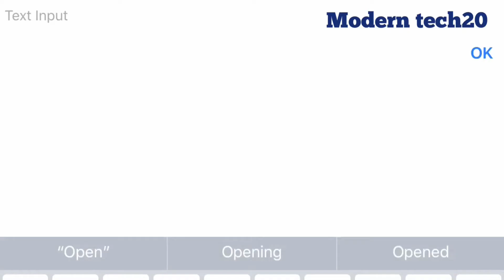How to make a full size wardrobe in MultiCraft[easy build hack]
Hey guys am back with another video. This will show u how to make a full size wardrobe. Enjoy

Song
-elektronomia fire